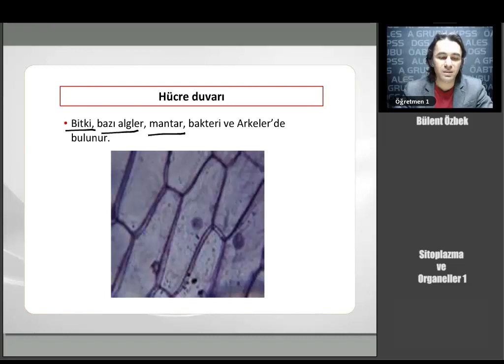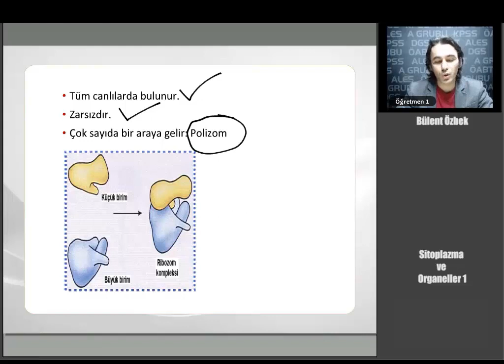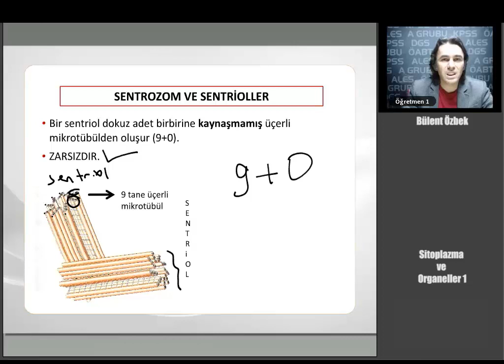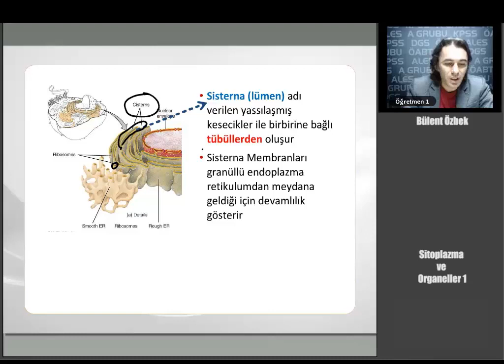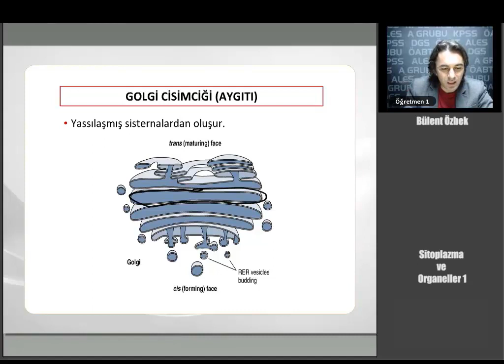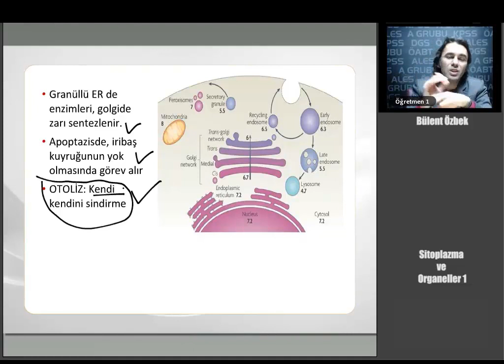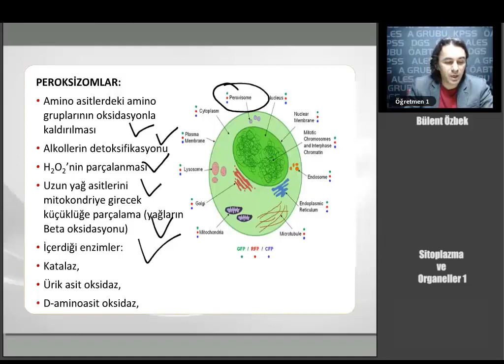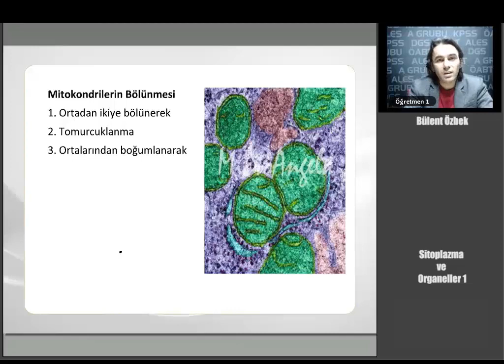11 KPSS ÖABT BİYOLOJİ Sitoplazma ve Organeller 1